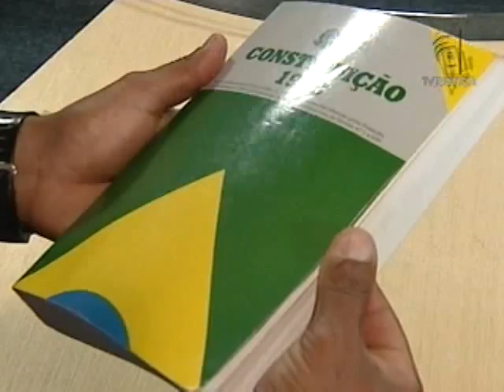Pagamento de precatórios (20/02/13)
Estamos de volta pra falar das ações ajuizadas por diversas entidades que contestam a emenda que estabeleceu regime especial de pagamento de precatórios. E para comentar sobre esse tema, estamos recebendo aqui no estúdio, a consultora jurídica da TV Justiça Gisele Dantas.

Os ministros devem julgar um recurso que solicita a revisão de aposentadoria. O trabalhador pede que o valor do benefício seja recalculado.